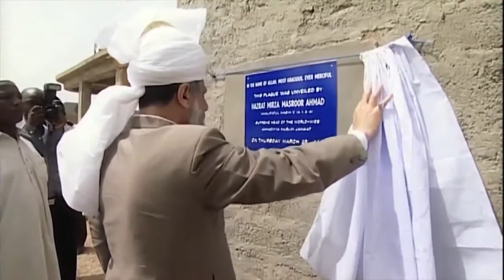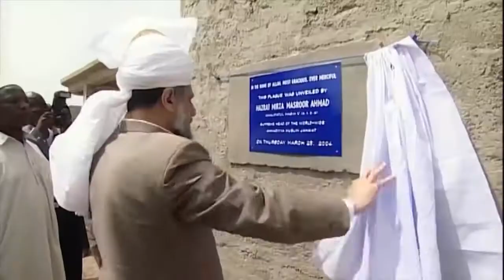Ehde Shikni Na Karo - MTA NAZAM